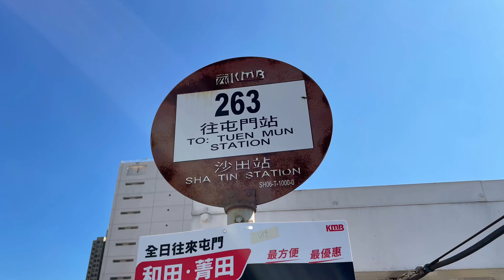🇭🇰Hong Kong Bus 九龍巴士 KMB Alexander Dennis Enviro500 MMC Facelift E6X229 YB176 @ 263 沙田站➡️屯門站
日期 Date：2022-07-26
路線 Route：九龍巴士 KMB 263 沙田站 — 屯門站
巴士公司 Operator：九龍巴士公司 Kowloon Motor Bus Company
——車隊資訊——
車型 Bus Model：Alexander Dennis Enviro500 MMC New Facelift Euro 6 12.8m A/C
引擎 Engine：Cummins L9E6C340B
波箱 Gearbox：ZF Ecolife 6AP1700B
車廠 Depot：屯門車廠 Tuen Mun Depot (U)
掛牌線 Listing Line：
車隊編號 Fleet Number：E6X229
車牌號碼 Registration Number：YB176
載客量 Capacity：U63/L35+S45=143人
車齡 Vehicle Age：1 Month
首次登記日期 1st Registration Date：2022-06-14
首航日期 1st Day In Service：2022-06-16
退役日期 Retire Date：

空調新界巴士路線263，由九巴營辦，來往屯門站及沙田站，取道屯門公路、象鼻山路及城門隧道，屬往返兩地之特快路線。